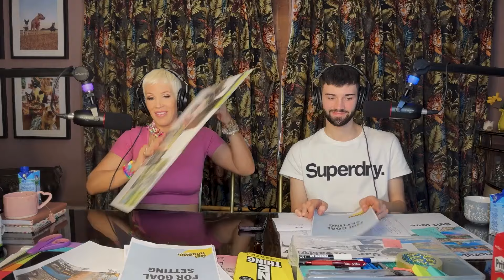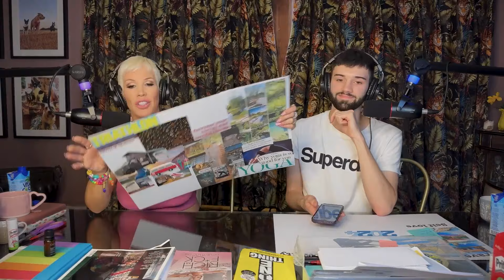Growth Fridays Ep4 - Mel Robbins Goal Setting!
Hello Everybody! In the fourth episode of Growth Friday, Rebecca and Matt are continuing along with their vision boards and learning all about goal setting from Mel Robbins, Following her FREE workbooks!